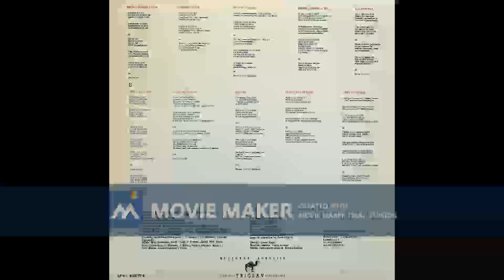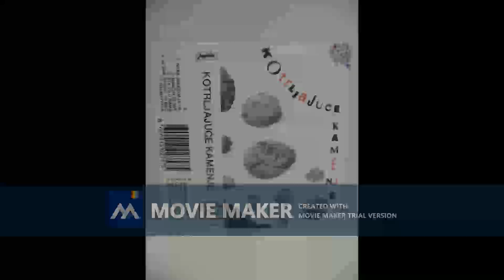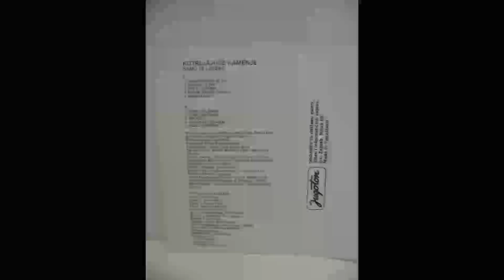KOTRLJAJUCE KAMENJE Samo je ljubav 1990